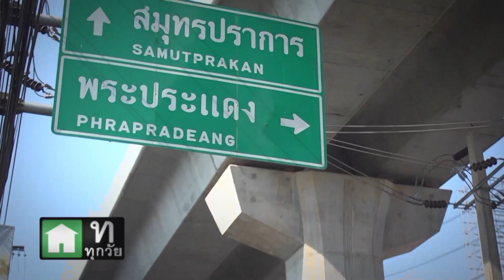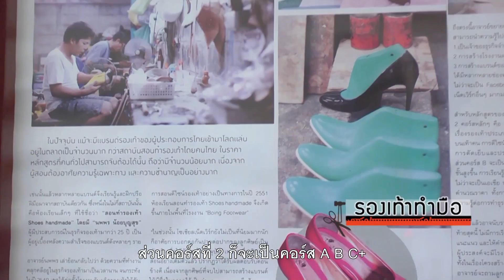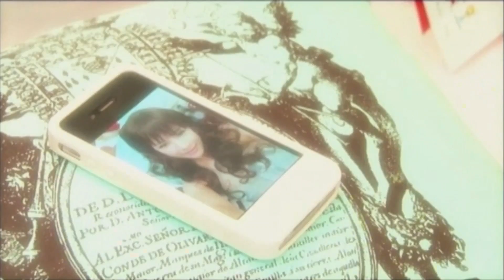Shoes Handmade สอนทำรองเท้า / คุยกันวันเสาร์ 23 เม.ย. 59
คุยกันวันเสาร์ 23 เมษายน 2559 เวลา 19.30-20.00 น. ทาง TNN24

เสาร์นี้..คุณก๊อต ณัฐกฤตา และคุณจุ๊บแจง จะพาคุณผู้ชม ไปเรียนรู้การทำรองเท้า ที่โรงเรียนสอนทำรองเท้า 'Shoes Handmade' กับอาจารย์นพพร น้อยบุญสุข กันค่ะ จะมีขั้นตอนอย่างไร ต้องติดตามชมกันนะคะ